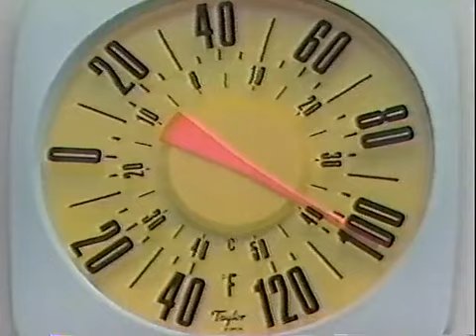Mcenroe vs Wilander - Semi Final US Open 1985 - 11/16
Semi Final do US Open de 1985 disputada entre Johnny Mac (1°) contra Mats Wilander (3°), uma excelente partida para recordar, num jogo disputado em 5 Sets onde Wilander estava em alta e ja se encontrava entre os Grandes tenistas da época...